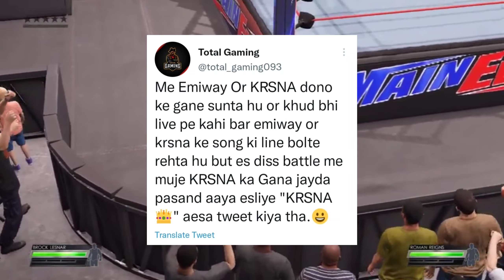Vs @EmiwayBantai Full Controversy Video || Machaenge 4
‎@Total Gaming  Vs ‎@Emiway Bantai  Full Controversy Video || Machaenge 4 || ‎@KRSNA

Credit
Gameplay Video 👇